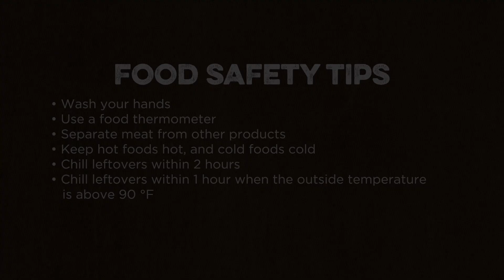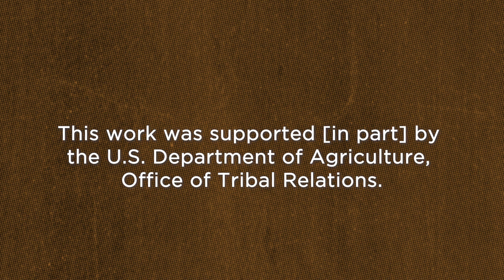Vegetarian Wild Rice Bowl with Francesca Garcia and Vern DeFoe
In collaboration with the USDA, the NATIFS team has put together a series of recipes that utilize commodity products available through the Food Distribution Program on Indian Reservations (FDPIR), as well as foraged ingredients found in the Mountain Plains region. This recipe is a vegetarian wild rice bowl.

The written recipe to accompany this video can be found

Chapters
00:02 Sean Intro
00:19 NATIFS and IFL
00:55 FDPIR Collaboration
1:33 Wild Rice Bowl
2:00 Ingredients List
3:51 Equipment Needed
5:44 Blanching Milkweed
7:13 Cooking Wild Rice
9:50 Making Apple Berry Sauce
11:20 Prep Remaining Ingredients
14:40 Cook Remaining Ingredients
17:20 Add Milkweed to Rice
18:43 Plating